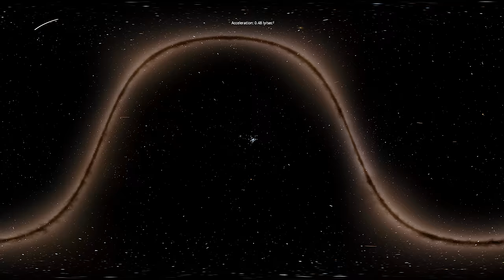Zooming into the Andromeda Galaxy - 360° VR Video [8K]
Space Journey into the Andromeda Galaxy - 360° VR [8K]

Embark on an unprecedented cosmic adventure with our latest release, "Zooming into the Andromeda Galaxy" - a groundbreaking 360° VR video in stunning 8K resolution! Immerse yourself in the beauty of the cosmos as we take you on a mesmerizing journey through the vast expanse of the Andromeda Galaxy. This virtual reality experience allows you to explore the galaxy in all directions, providing an unparalleled perspective of its celestial wonders. Join us as we zoom into the heart of Andromeda, revealing intricate details and breathtaking views along the way. Don't miss this opportunity to witness the majesty of the universe in an unparalleled immersive format.

_PC CASE:_

*My personal used Site for Music, SFX, Templates & more:*

_All footage was captured with SpaceEnginePro with acquired license._

_All footages used are owned by me. Using them without my consent or license will result in legal consequences._